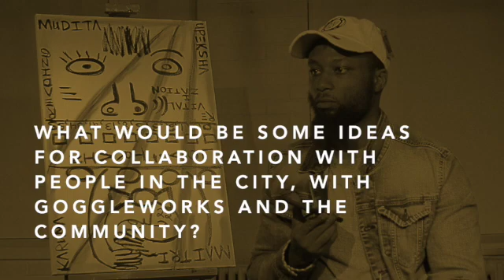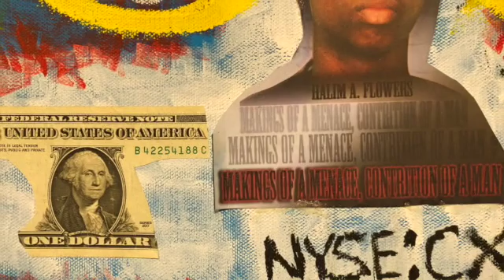Halim Flowers interview SD 480p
Halim Flowers talks about his experience visiting Reading, working with GoggleWorks, Alvernia University, and his plans for the community in the future.